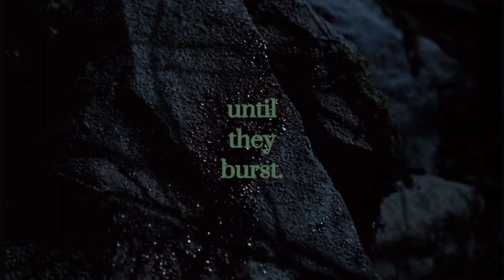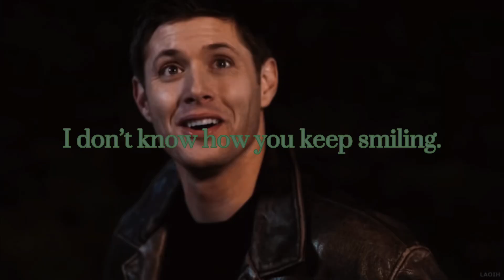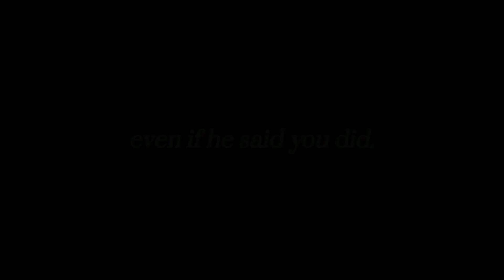𝐭𝐡𝐮𝐦𝐛𝐬 (𝐚𝐠𝐚𝐢𝐧) - 𝐝𝐞𝐚𝐧 & 𝐣𝐨𝐡𝐧 𝐰𝐢𝐧𝐜𝐡𝐞𝐬𝐭𝐞𝐫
I’m not lying when I say this made me cry about 12 times while making it 🥲

SONG: “Thumbs (Again)” by Lucy Dacus